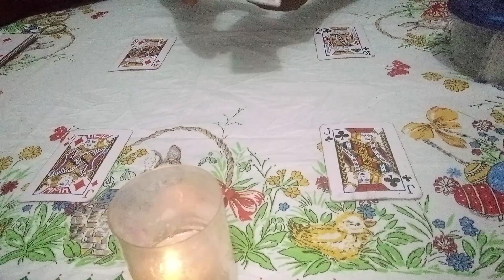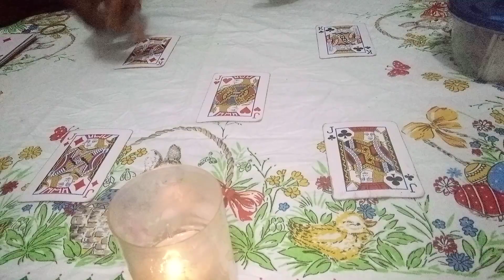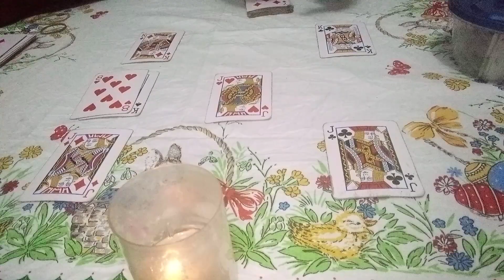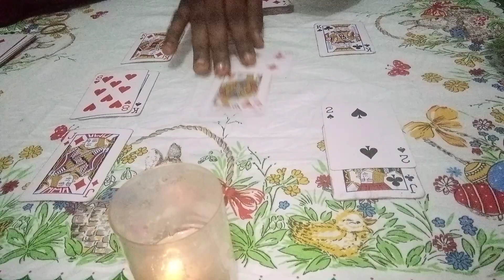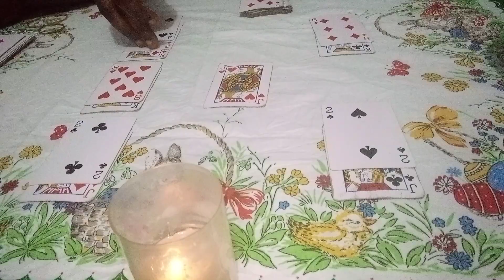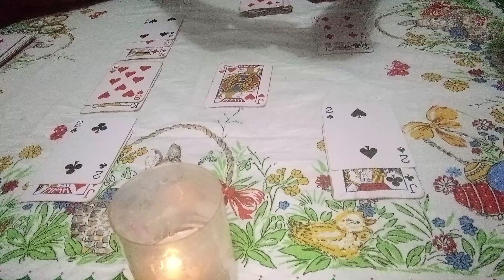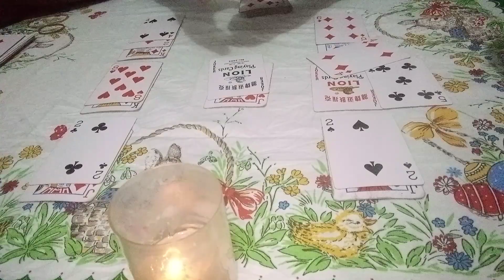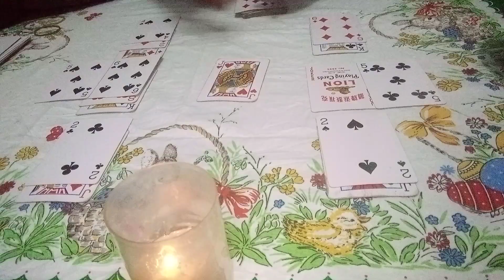Tout s'expose, des décisions se prennent, on ne sait plus qui est qui,les masques tombent, difficile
Partie3: désolé la vidéo s'est coupée, on continue la suite avec la partie4
Je suis Taro logue, astrologue, médium, voyante et cartomancienne. Je travaille avec la loi d'attraction et les énergies universelles de la lumière dans la vérité

je crois fortement aux guides pour vous orienter à travers mes guidances

Je suis une croyante fervente, Jai la fois en Dieu le père de l'univers et en maman Marie la Reine de l'univers, j'avance dans la lumière, vous verrez toujours une bougie allumée sur mes guidances, je suis fille de l'univers qui incarne la vérité et la justice. Je prône la paix et je déteste l'injustice.

Toutes mes guidances ici sont générales, sa peux vous parlez ou non. Prenez juste ce qui vous parle et laissez le reste.